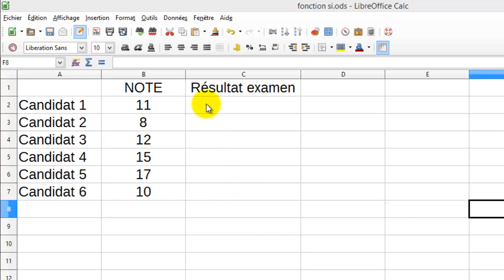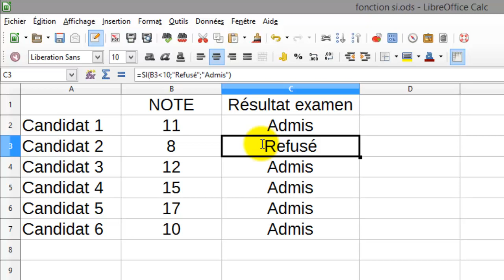Tableur : utiliser la fonction SI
Comment effectuer un test : vrai/faux sur la valeur d'une cellule avec la fonction SI donner une valeur conditionnelle.
La majorité des actions sont identiques ou très proches avec excel.